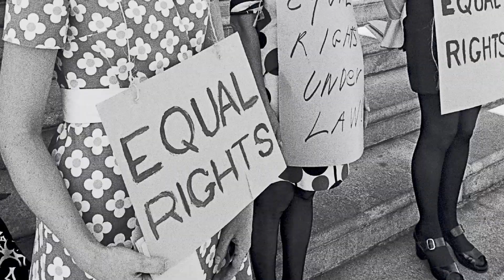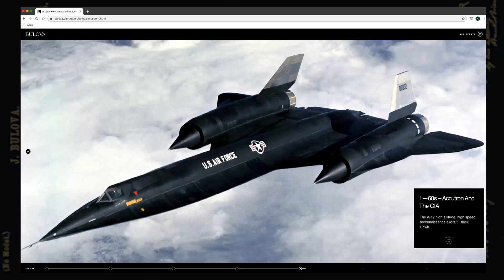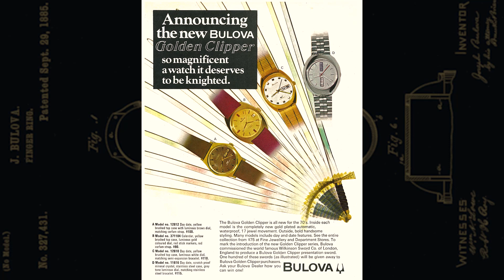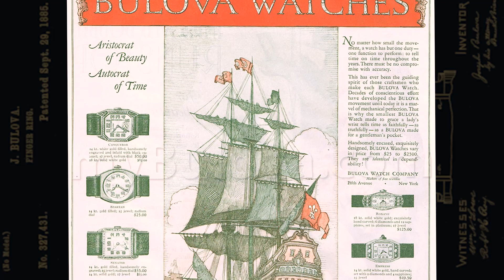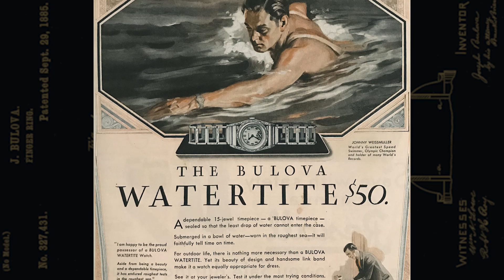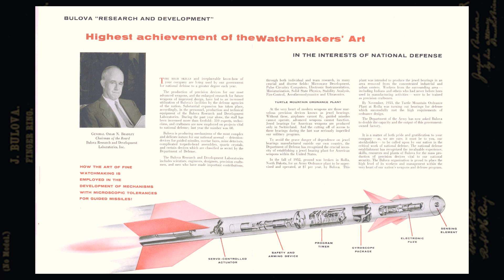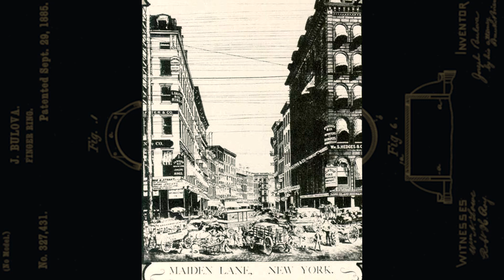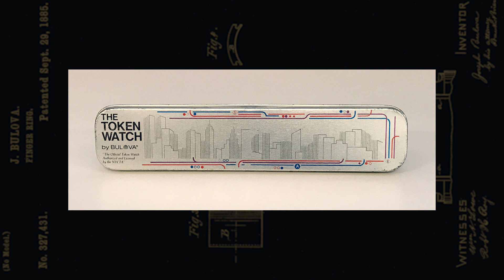First Love with Carl Rosen | Bulova Collector Series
In this episode, Michael chats with resident brand historian Carl Rosen, who has been with Bulova for over 30 years and has played a major role in stewarding the brand through the ups and downs of the last few decades.

Learn how the Bulova Museum came into existence under Carl's guidance, and how Bulova continues to look to its past to create the path to its future through constant innovation.

The Bulova Collectors Series, hosted by Michael Benavente, is an exploration of the brand's history through interviews with watch collectors, industry experts, and brand historians.